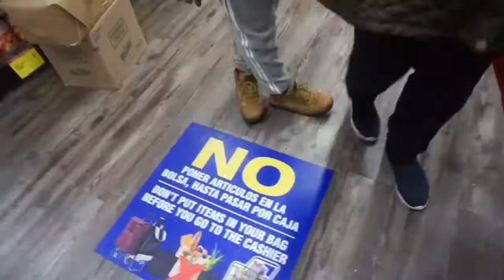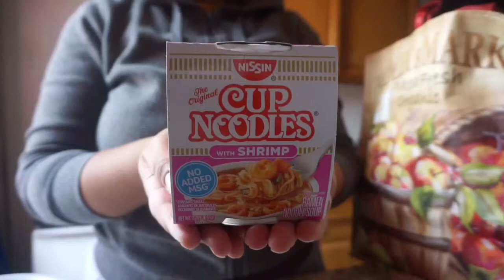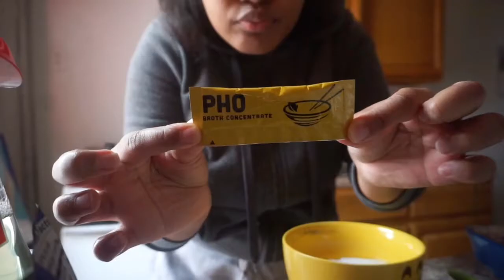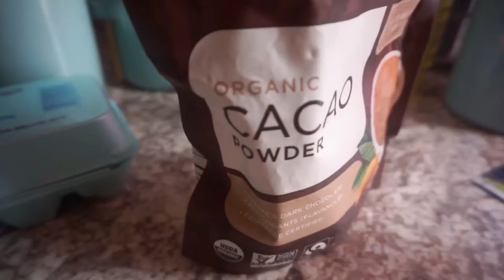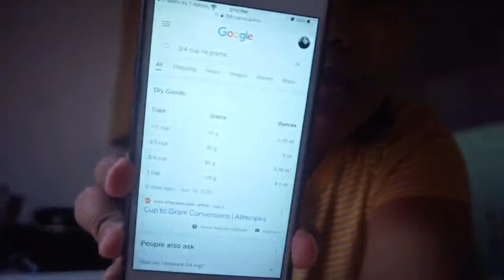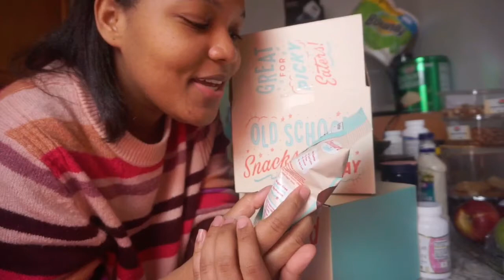Vlog - lo que como en 3 días keto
Brecheros 👀 este es un vlog de 3 días y les muestro lo que como estando en una dieta keto.